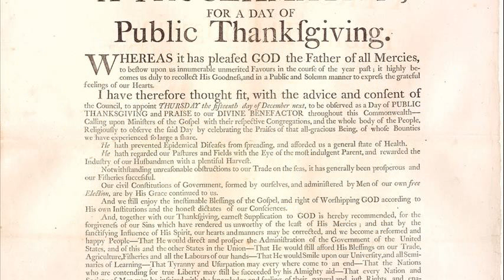thanksgiving plimoth plantation massachusetts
plimoth plantation virtual tour
plimoth plantation thanksgiving buffet
first thanksgiving plimoth plantation
plimoth plantation thanksgiving dinner